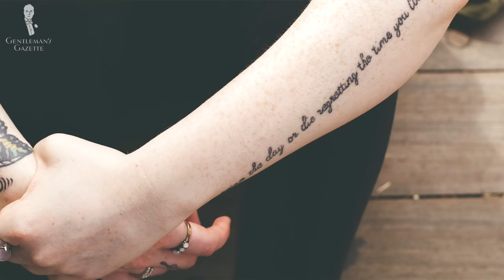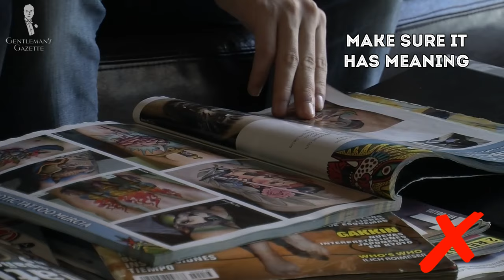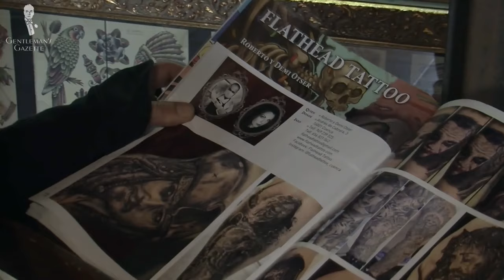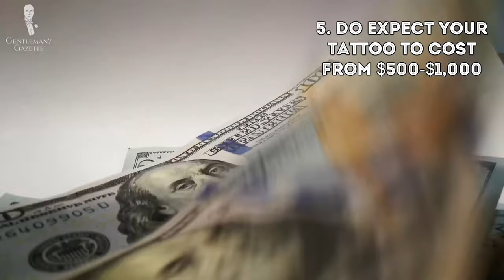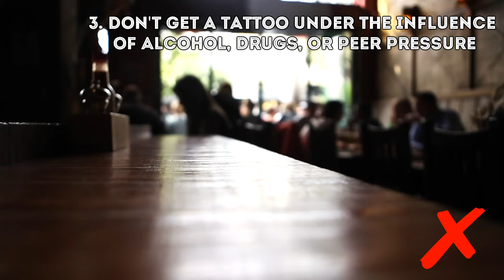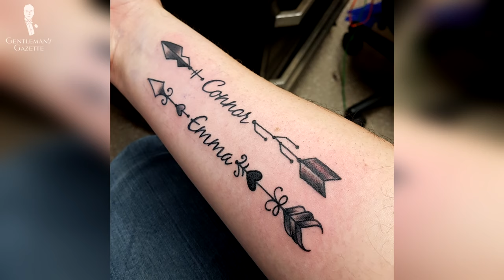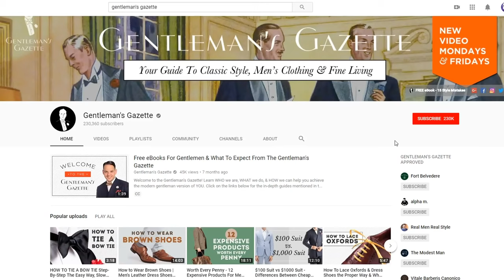10 Cosas que se deben hacer y no hacer con los tatuajes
Siempre es bueno tomar algunas consideraciones antes de tatuarse. Según su país y cultura, los tatuajes pueden percibirse como una marca de estatus elevado hasta el símbolo de un criminal. Por eso, tiene sentido considerar algunos aspectos antes de hacerse uno. Si tiene algún tatuaje o está pensando hacerlo y ha hablado sobre ello con amigos, probablemente haya recibido muchos consejos, a menudo sin solicitarlos, sin importar si los pidió o no.

Al final del día la gran pregunta es si debe hacerse un tatuaje o no. Si bien no podemos responder esa pregunta por usted. Definitivamente podemos darle algunas ideas que lo ayudarán a llegar a una conclusión idónea. Primero, veamos los aspectos históricos de los tatuajes. La evidencia arqueológica sugiere que los tatuajes han existido desde el inicio de la humanidad. Como tal, es una de las formas más antiguas de estilo personal que existe. Mucho más antigua que la ropa, por ejemplo.

Históricamente, los marineros a menudo tenían la reputación de ser rudos y, a veces, incluso violentos. La popularidad de los tatuajes entre la gente de mar dejó un estigma social siendo solo para personas alejadas de la sociedad. Por ejemplo, tatuarse fue completamente ilegal en Japón en el siglo xix. Se prohibió por ley hasta mediados del siglo veinte. La popularidad de los tatuajes estuvo directamente relacionada con la Yakuza, que era una mafia japonesa de crimen organizado.

Entonces, ¿cuáles son los puntos a tener en cuenta antes de hacerse un tatuaje? A la larga, no importa si te gusta o no, o qué tan bien hecho esté, la gente siempre lo verá y lo juzgará por ello. Como ya dije, en un mundo ideal la gente no debería juzgarlo por su apariencia externa, pero lo hacen inconscientemente y no hay nada que usted pueda hacer al respecto.

De manera más práctica, considere exactamente dónde desea hacerse el tatuaje ya que lo más probable es que llegue un momento, incluso si ahora piensa lo contrario, donde querrá ocultarlo. Imagine que conocerá a los padres conservadores de su pareja por primera vez o tal vez tenga una entrevista de trabajo en un bufete de abogados. Creemos que, como un caballero de estilo clásico, probablemente debería evitar los tatuajes en las manos, el cuello o la cara porque es fácilmente visible la mayor parte del tiempo.

No importa cuánto le guste el diseño del tatuaje en este momento, siempre hay un posible arrepentimiento. Para aprender más al respecto, mire estos videos aquí de Aaron Marino en Alpha M. Tenía tatuajes de los que se arrepintió y decidió quitárselos. Si decide hacerse un tatuaje, creo que es realmente genial si hay una historia detrás y algún significado. En lugar de elegir un diseño de una revista, piense en algo que realmente sea importante para usted. Cree un tatuaje que sea significativo, que pueda verlo en los próximos años sin cambiar de opinión, como la imagen de sus hijos o hermanos fallecidos.

Si el tatuaje deseado se parece o tiene un significado para ciertos grupos, como una unidad militar, primero consulte con sus compañeros si está bien hacerlo porque nunca es bueno dar la impresión de ser parte de algo cuando en realidad no lo es. Cuando haya decidido el diseño, es mejor guardarlo por seis meses a un año.